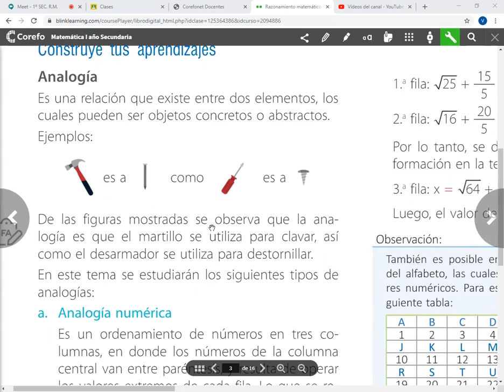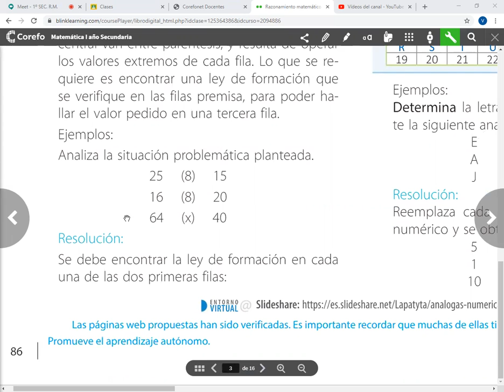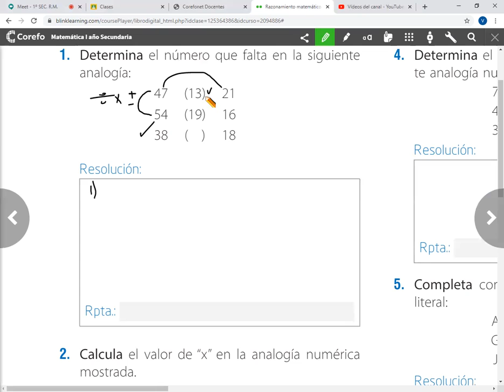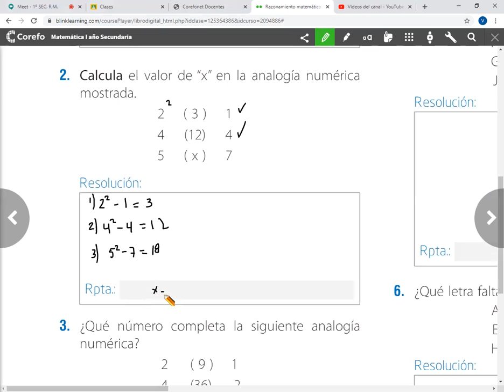Analogías. R-M 1° Sec